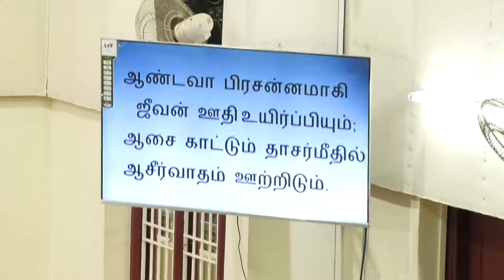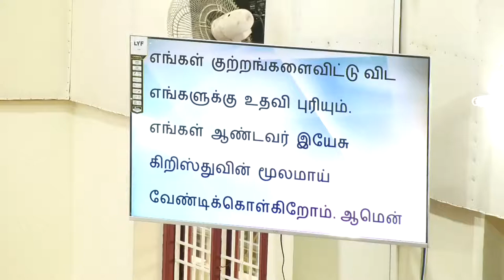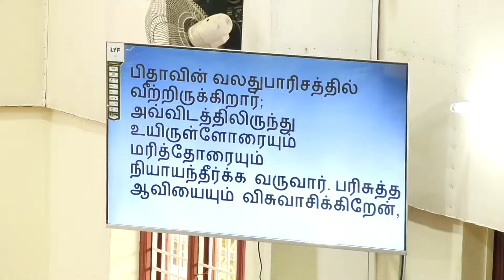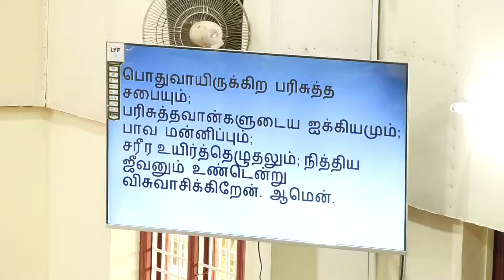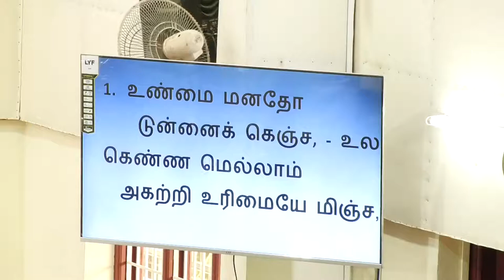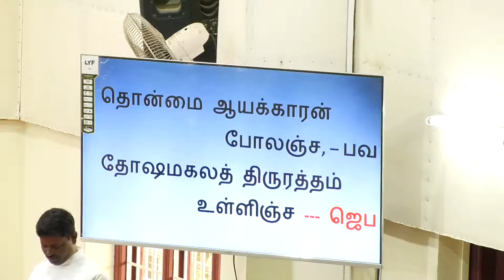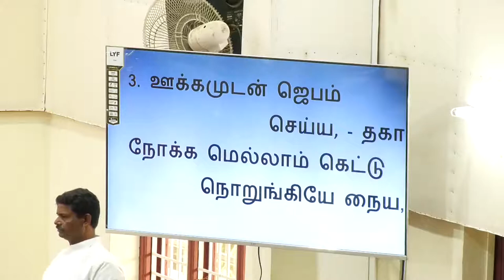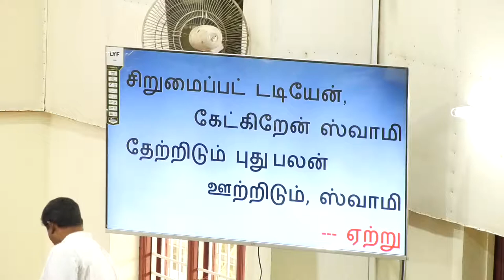Persistence in Prayer | Sunday Tamil Service - March 7th - CSI Christ Church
இறை வேண்டலில் நிலைத்திருத்தல் | Persistence in Prayer | Sunday Tamil Service -  March 7th - CSI Christ Church, Ambattur

- Rev. J. Samson